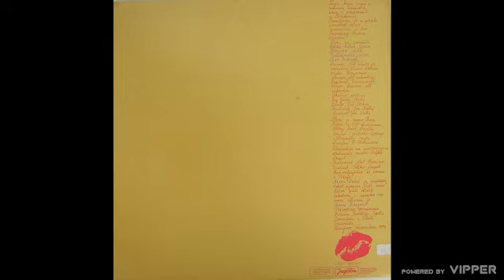Bijelo dugme - Slatko li je ljubit tajno - (audio) - 1976 Jugoton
Label and copyright: Jugoton

Bijelo dugme - Slatko li je ljubit tajno
lirycs:
Arr: